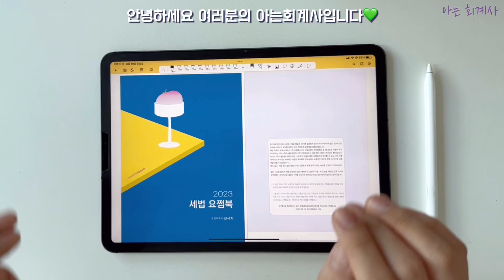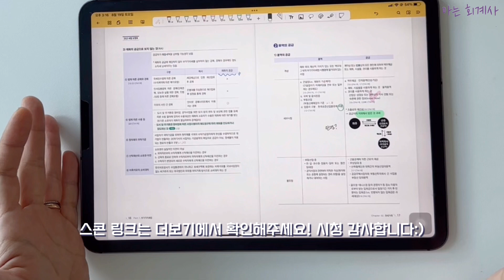평생 볼 수 있는 새로운 요쩜북을 소개합니다.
늘 응원 진심으로 감사합니다💜
여러분들의 빠른 합격을 진심으로 기원합니다!!!🙏